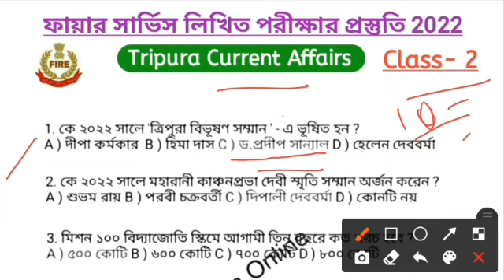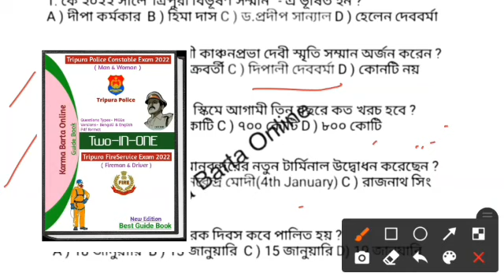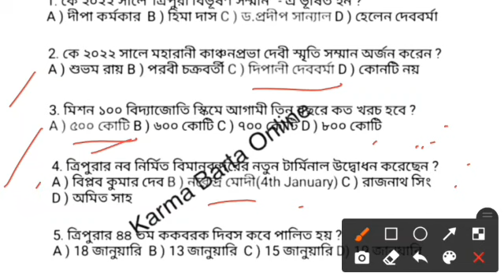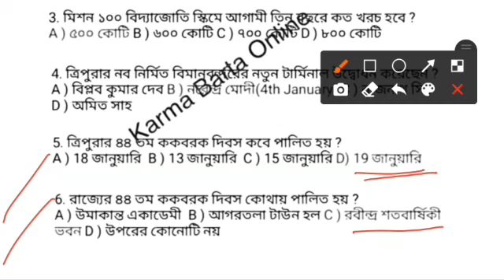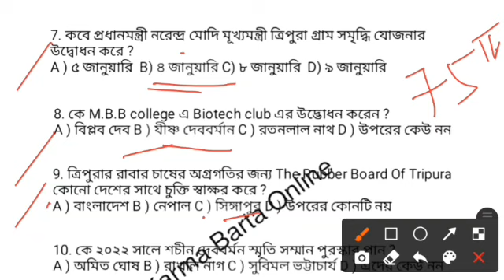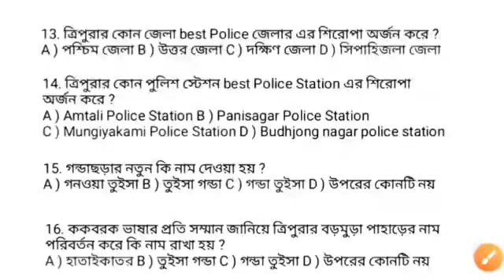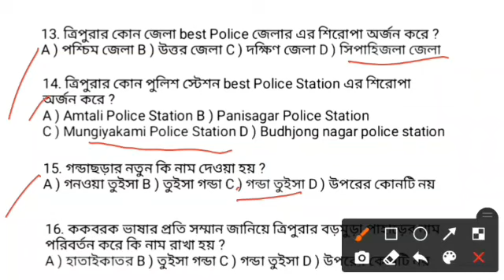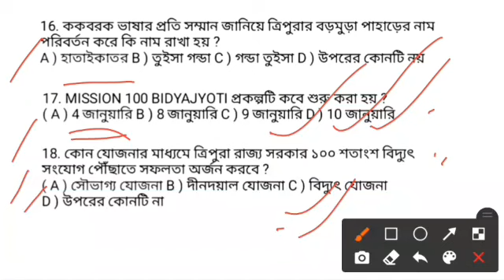ত্রিপুরা ফায়ার সার্ভিস/ TPSC পরীক্ষার প্রস্তুতি 2022 || Class-2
🔴Tripura Fire Service & Police Constable writen exam preparation 2022.